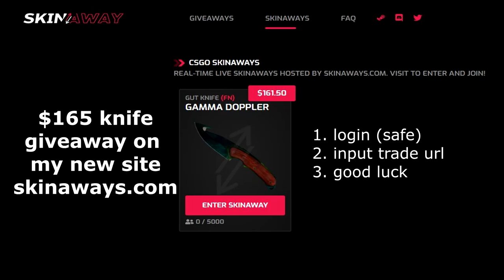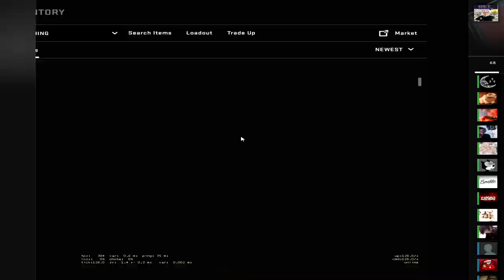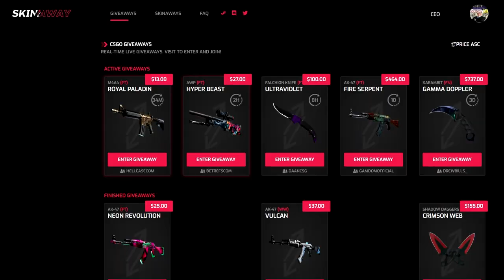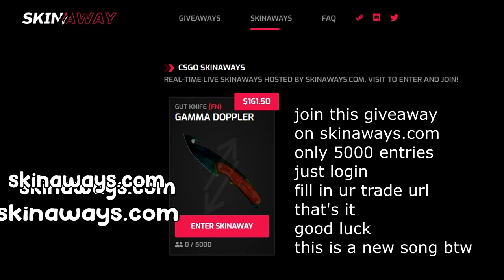why i have $7000 in skins but i use default skins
talking & faceit lvl 3 gameplay, taking a minimalistic approach. not much editing, more talking and gameplay related stuff